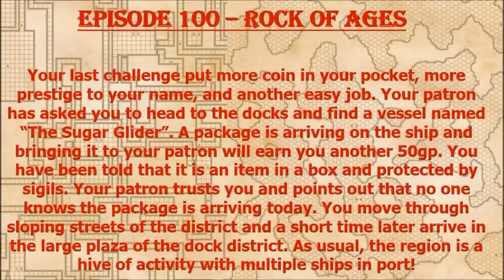Episode 100 - Rock of Ages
Our group heads to the dock for an item pickup and find themselves meeting Mortimer J. Sneed, a scholar who gets them into a bit of a pickle...